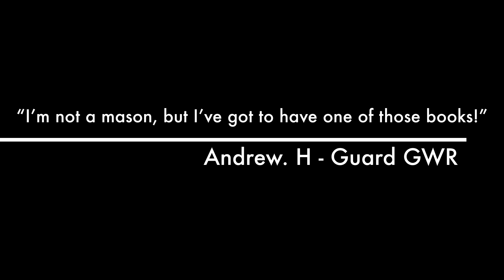The Ramblings of a Travelling Man Trailer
A Trailer for my Book, The Ramblings of a Travelling Man, due for release on the 15 April 2021